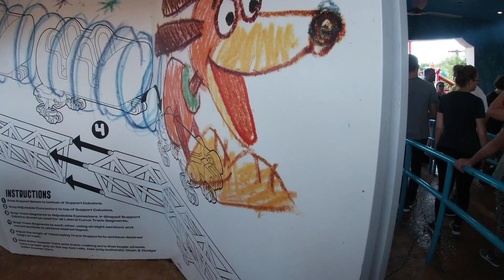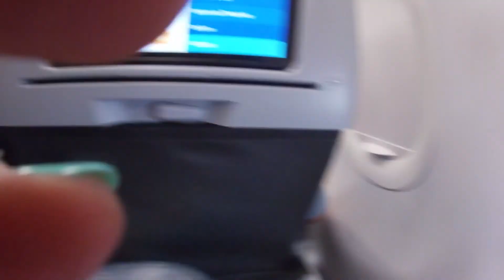Disney senior softball trip 2019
this was my senior trip to disney it was an amazing experience an grew so much from it hope you enjoy